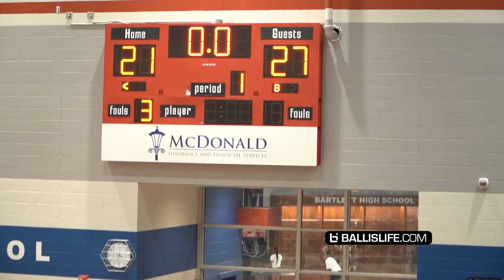Ja Morant Pulls Up On Hansel Enmanuel & Keyonte George & Hits The Griddy! Iverson Classic Highlights